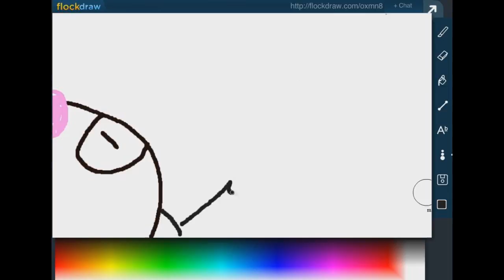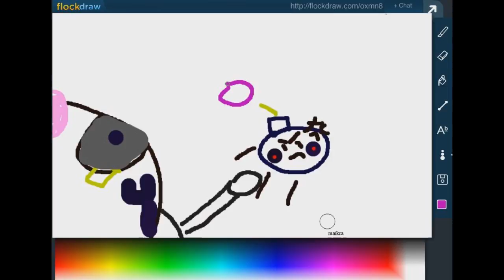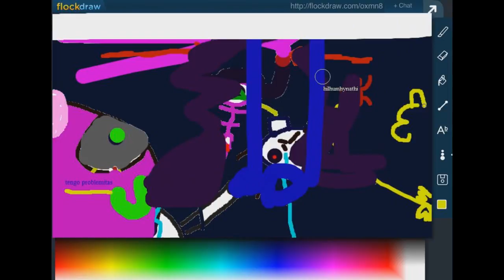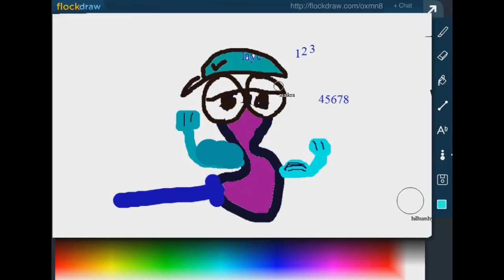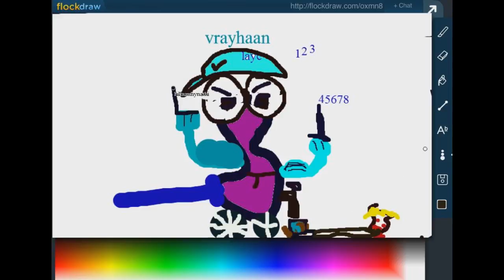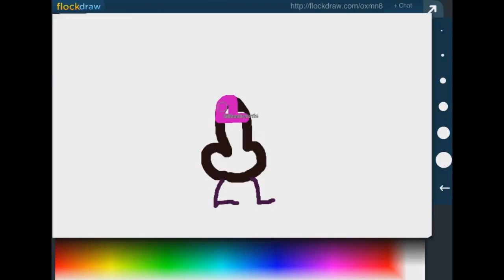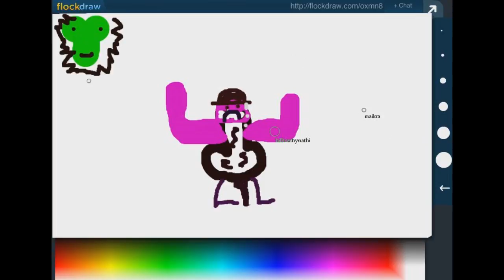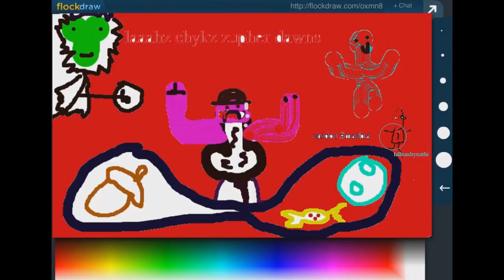Ah creo que por eso no somos artistas... #2 (Ft.Apoca y Alluh)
Mi Skype!: Soulyard10

-MIS STATS!:-
Operating System Microsoft Windows 7 Ultimate Edition Service Pack 1 (build 7601), 64-bit